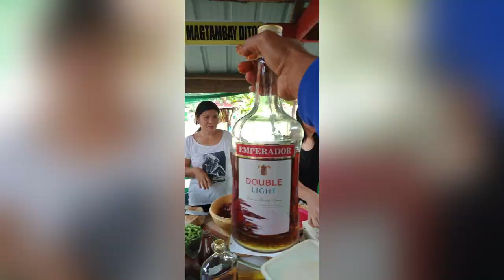Legolego/Buwan-JKLabajo/Salamat-THE DAWN@mernaleferolinorecimo6214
Family bonding bday celebration
Ilang years Din na hindi na nakapagbonding ng family ko kaya sulitin